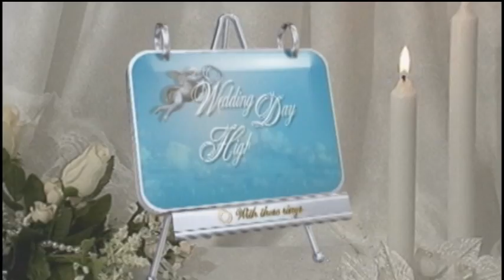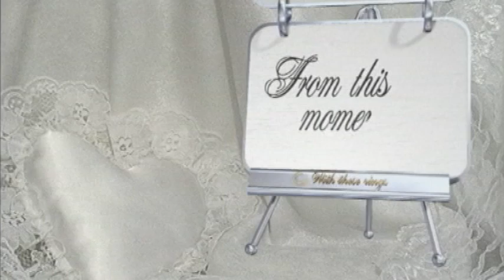LEA'S WEDDING - PART 8